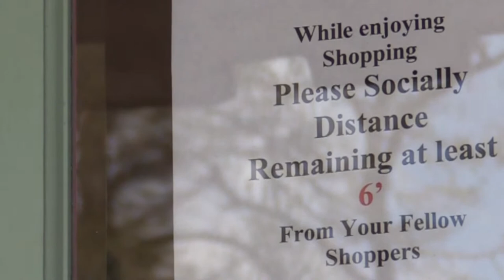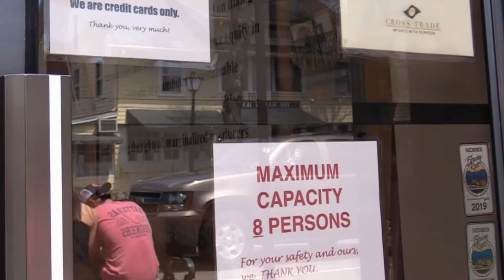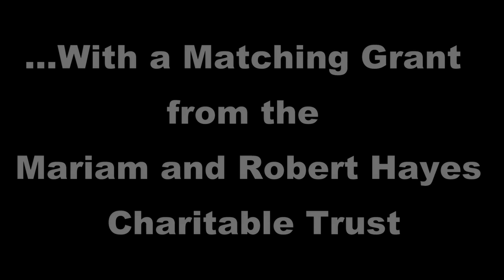Rock Relief Fund Village Foundation 14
The story of "The Rock United Relief Fund," a grassroots effort to providing funding for Blowing Rock businesses suddenly struggling in the realities that came with the Covid-19 pandemic.